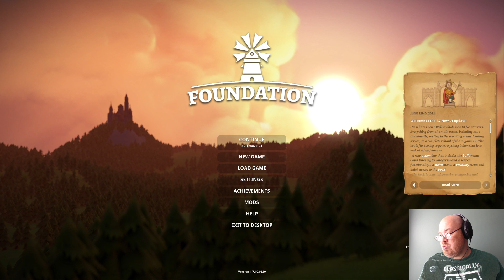Let's Play Foundation | ep 2 - A Fresh Start…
I start over with new knowledge and high hopes that my fresh start will be more profitable.